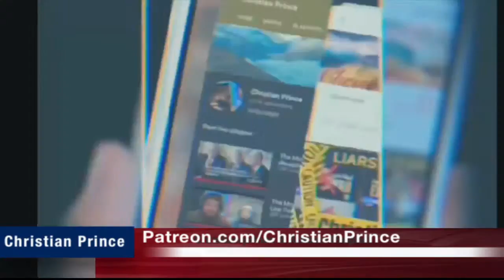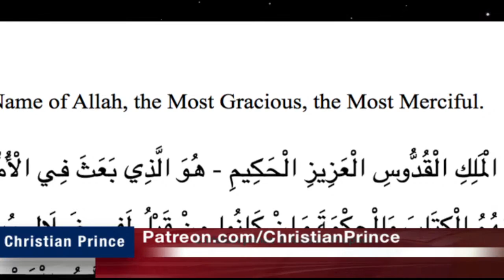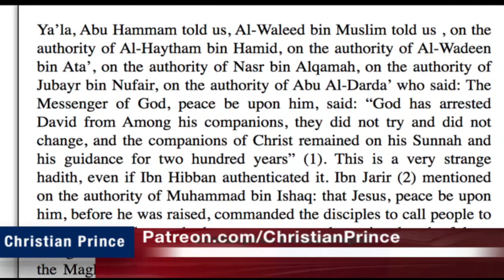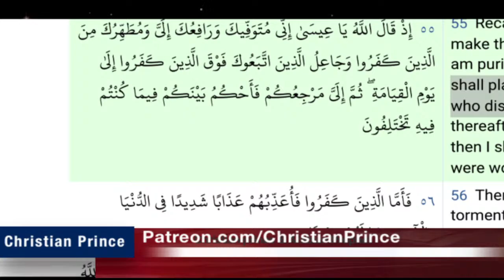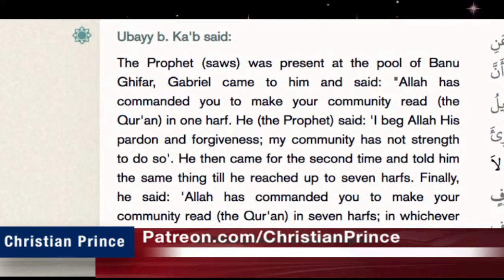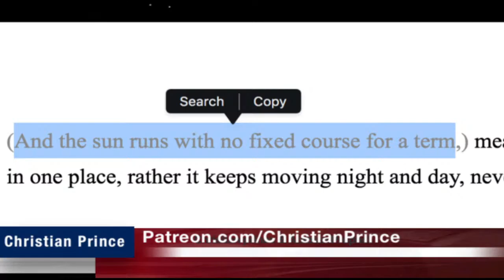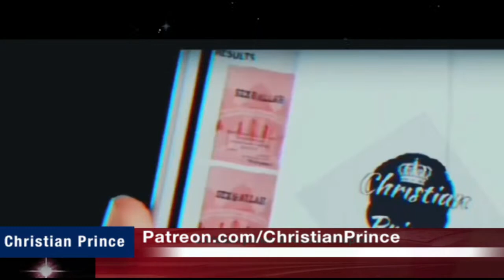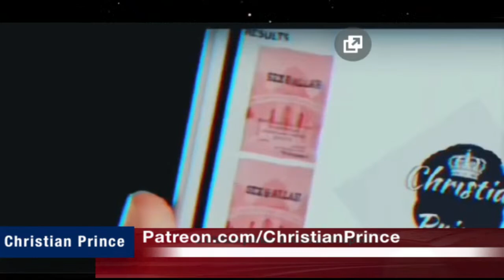Shaykh Uthman Reading is not seven letters New Disaster - Christian Prince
Christian Prince(February ‎04, ‎2022)